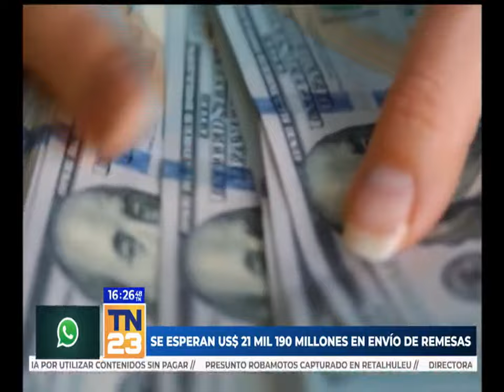Remesas se verían incrementadas con el cambio de gobierno en EE. UU.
Entidades bancarias contemplan el ingreso más de 21 mil millones de dólares por concepto de remesas.
Pese a la polémica por las promesas de campaña de Donald Trump, autoridades financieras pronostican que el ingreso de las remesas a Guatemala incrementará, pues solo en 2024 hubo un aumento del 7% por este mismo concepto.